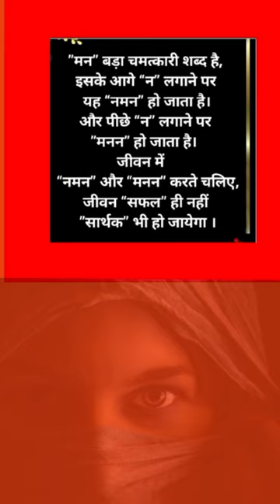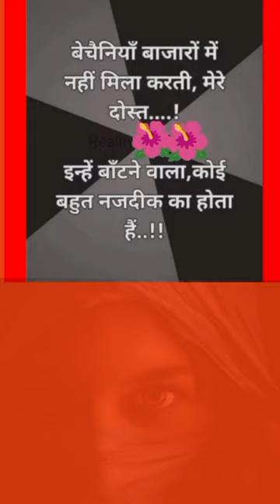👉ध्यान देने योग्य जरूरी बातें✍️जीवन में काम आने वाली बातें🙏lessonable vichar